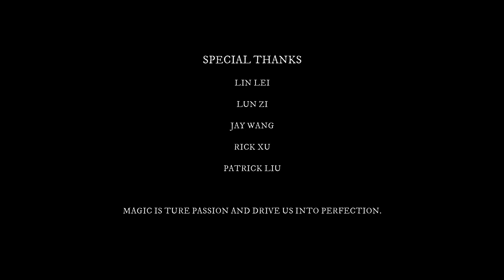Unseen Force by TCC Presents